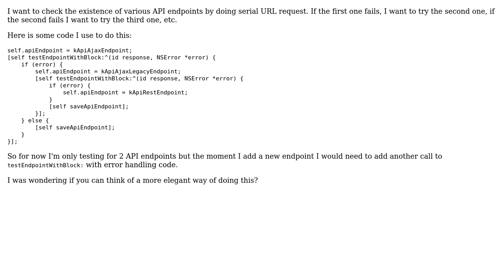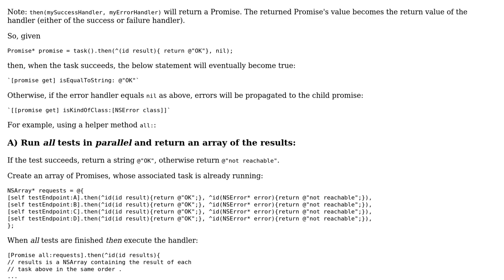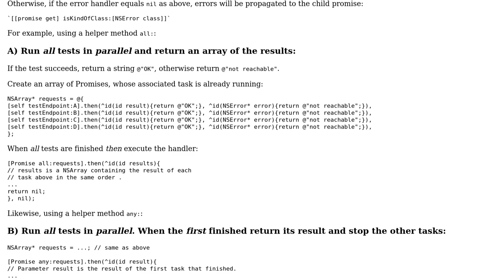Multiple serial URL requests in Objective-C / iOS (2 Solutions!!)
Multiple serial URL requests in Objective-C / iOS

With thanks & praise to God, and with thanks to the many people who have made this project possible! | Content (except music & images) licensed under CC BY-SA | Music | Images & others | With thanks to user Jamal user ilya n. user Dominic Jodoin user CouchDeveloper and the Stack Exchange Network Trademarks are property of their respective owners. You are responsible for your own actions.